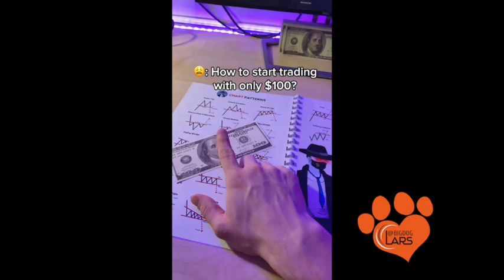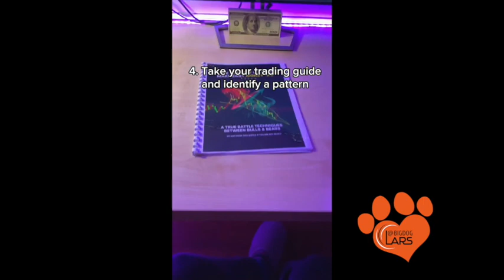Fun 62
Hi everyone!
Welcome to the "BigDog Lars" YouTube channel. 🌿

My recent experience have been with internet based companies specializing in advertising solutions from a small brick and mortar business to a large mortgage company. I understand what it takes to find, nurture, close and support new clients with all means possible.

Specialties: Client Retention, Print Media, Telecommunication Sales Management, Website Development, Pay Per Click, Search Marketing, email Marketing, Direct Sales, Local Search Development, Trade Show Management, Help Desk Management, Customer Service Training, IT Developer Management, Partners Agreements, Human Resources, Payroll, Accounting.